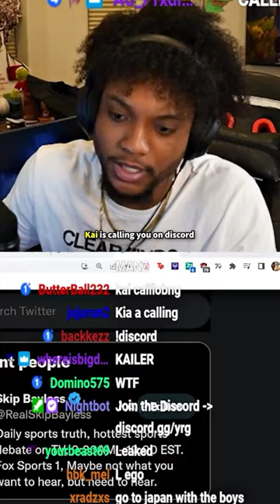Kai gets nervous talking to YourRAGE? 😂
Video made/edited by    @rapidplug

some stuff I use in my editing setup

Mouse Pad I use